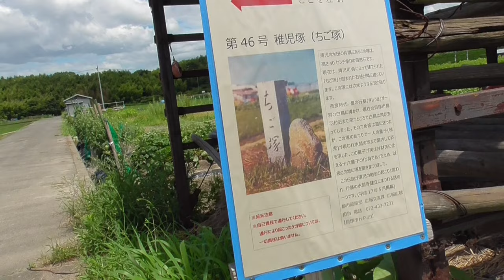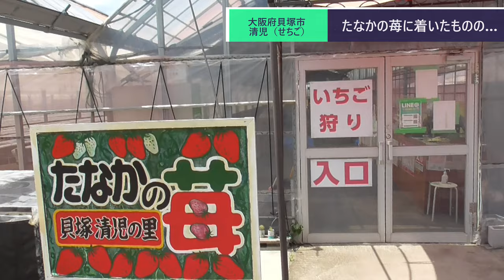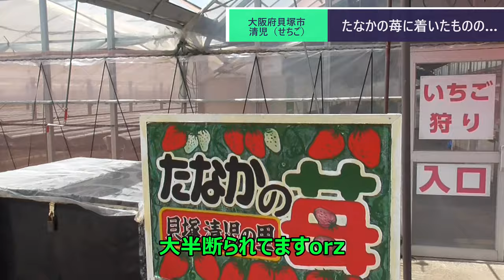ST078'26 清児駅構内にある名所案内完全制覇 ③シーズン終了してたたなかの苺と背後から望む児子塚（ちご塚）【西園寺鉄道便乗企画：水間鉄道・貝塚市完全制覇の旅】